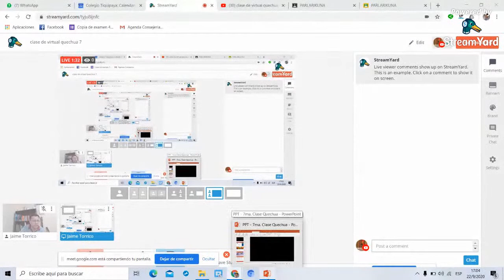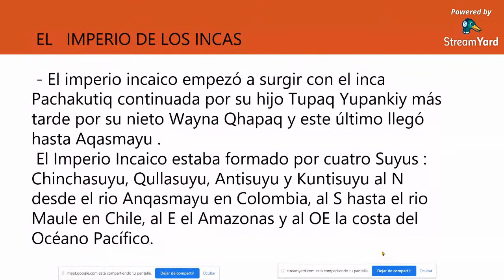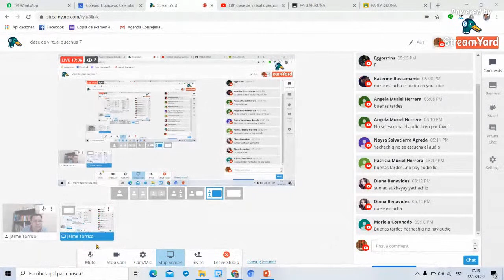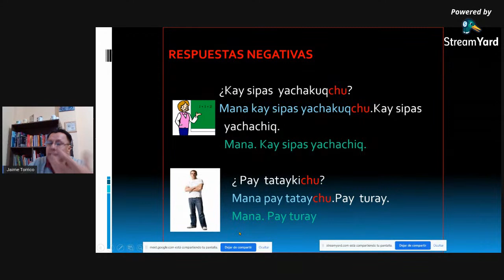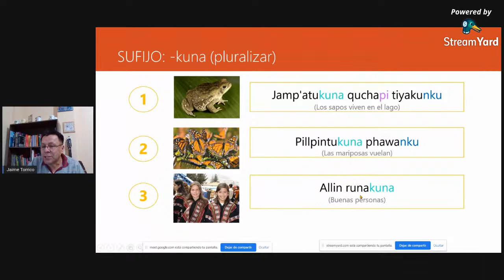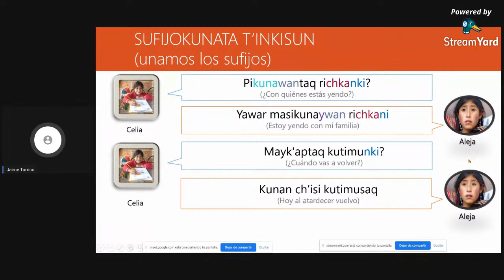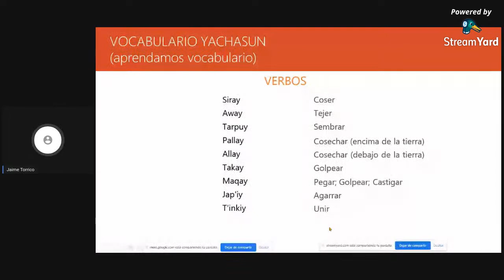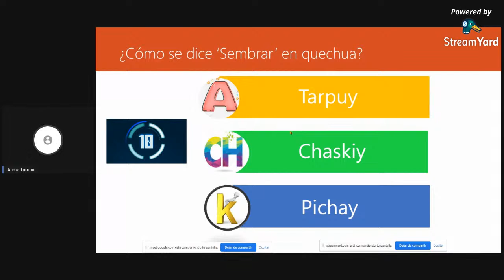clase de virtual quechua 7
Prof. Jaime Marcelo Torrico